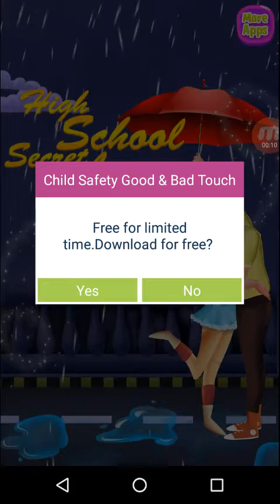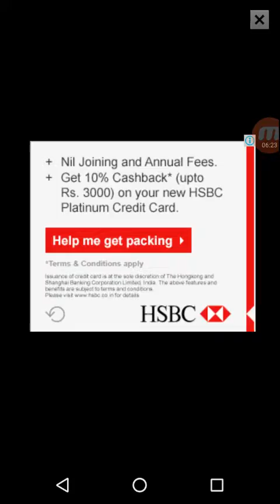High School Secret Love Affair Android Gameplay